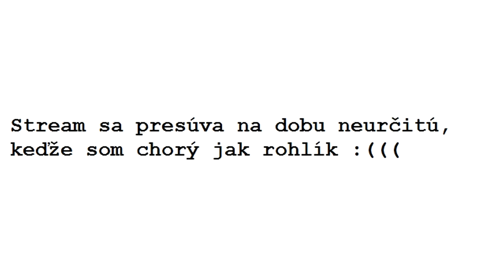Presun Streamu :((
Viac informácií najdete nižšie :)

Martin Steam - CzechBro
Denis Steam - SlovakBro
Denis Skype - Zoxee123